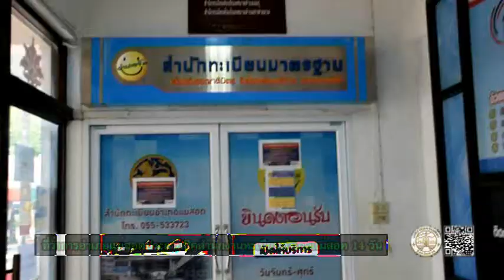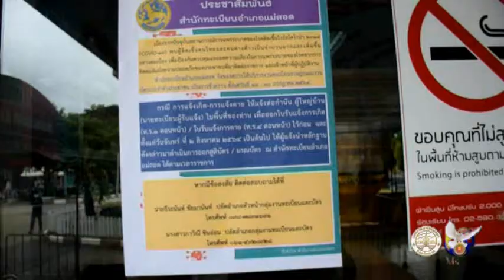19 07 64 ที่ว่าการอำเภอแม่สอด ประกาศปิด สำนักทะเบียนอำเภอแม่สอด 14 วัน